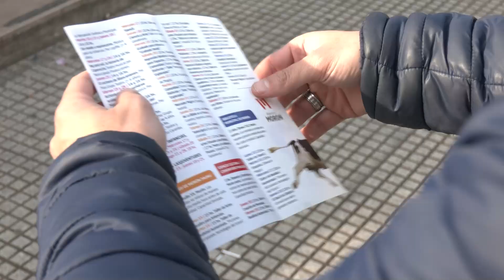Lucas Ghi, intendente de Morón.